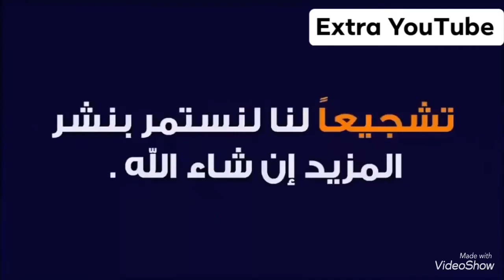محرز يستعرض مهارته بالعلكة في تقليد لمسعود ازويل